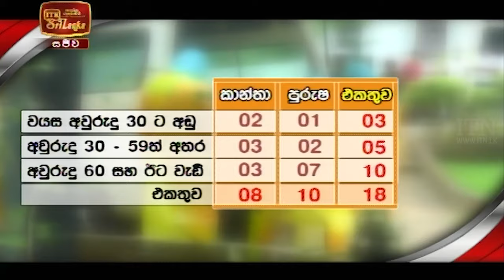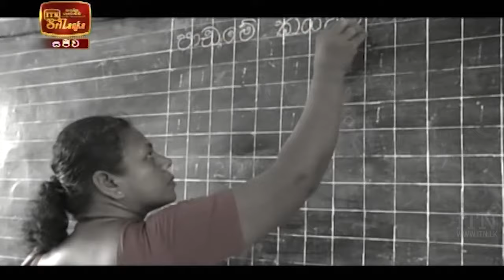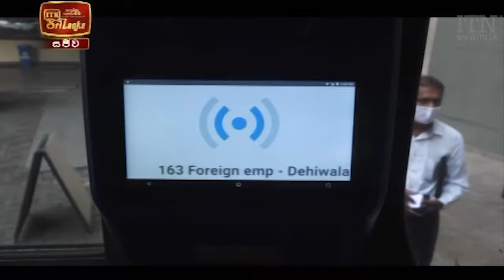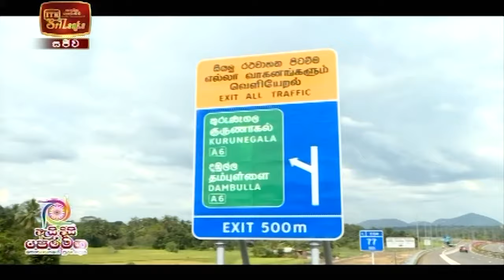ITN News 2022-01-04 | 10.00 PM